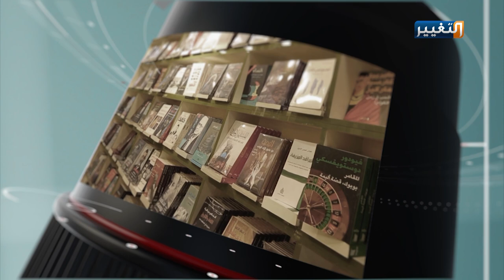الفن الحديث وطموح الشباب | جولة مراسل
الفن الحديث وطموح الشباب
برنامج جولة_مراسل – مع المراسل: سعدون السلطان
تابعوا قناة_التغيير عبر التردد التالي | نايل سات 12398-عمودي